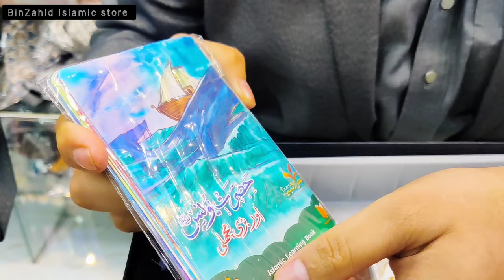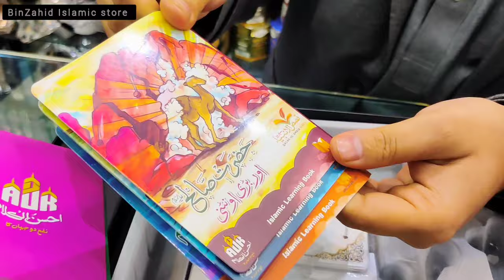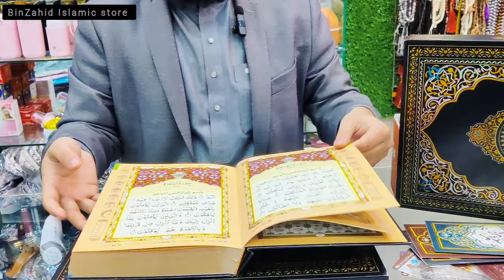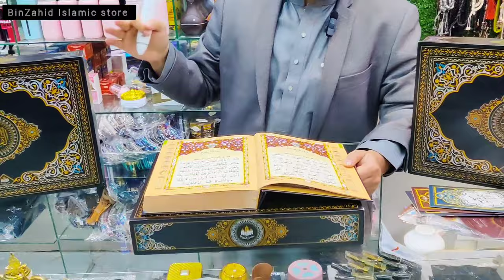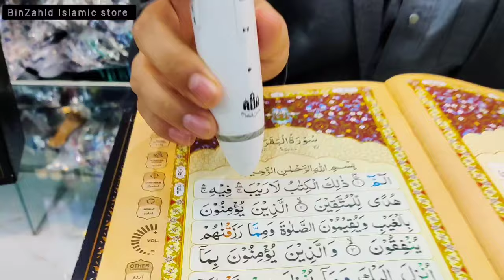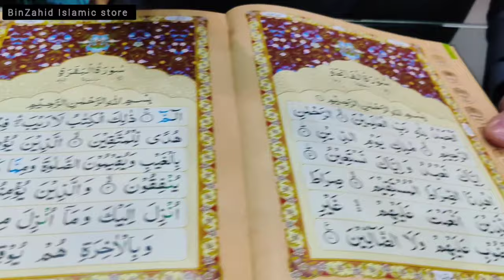Buy Digital Quran Reader at Best Price in Pakistan | Complete overview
The Digital Quran Reader is an innovative device that allows you to read and listen to the Quran in multiple languages, with features like translation, tafseer, and recitation by various renowned Qaris. We cover everything from its design to its usability, and provide a comprehensive guide on how to use it.

Digital Quran Pen is specially designed to help individuals for reciting, listen, memorize, and understand the Holy Quran.

✅ 16 Lines Digital Quran
✅ 32 GB Memory Card
✅ 70 Reciters
✅ 12 Languages
✅ 19 Latest Features
✅ Tafseer e Quran
✅ Word By Word Tajweed
✅ Word By Urdu Translation
✅ Word By Pashto Translation
✅ Noorani Quade For Kids
✅ Free Delivery All Over Pakistan
✅ 5 Years Brand Warranty